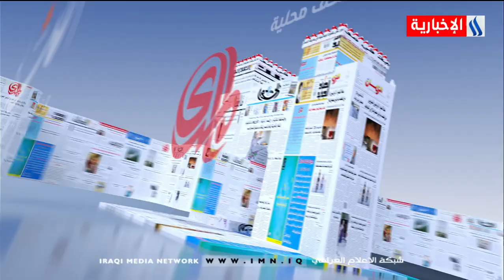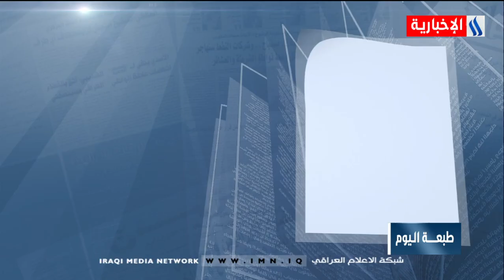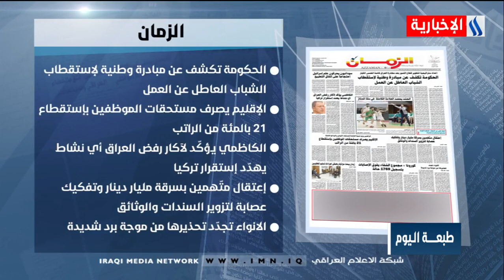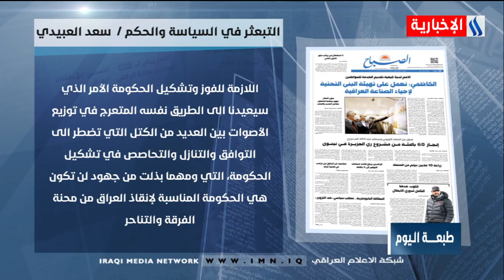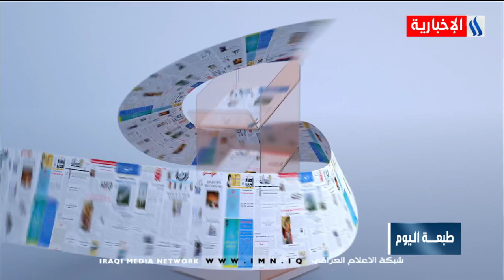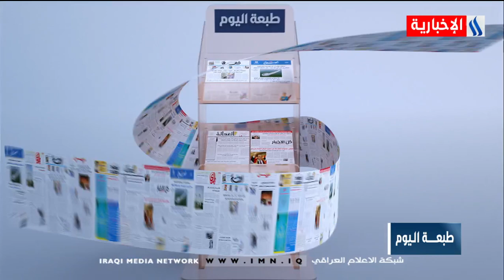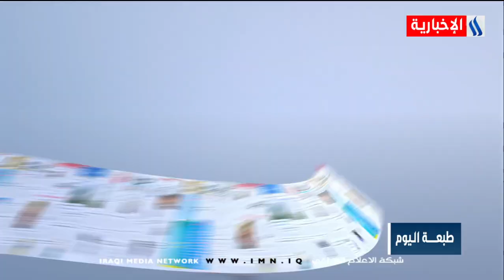برنامج طبعة اليوم مع شجن / 19-01-2021